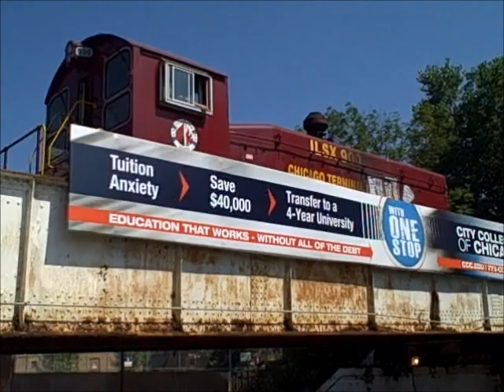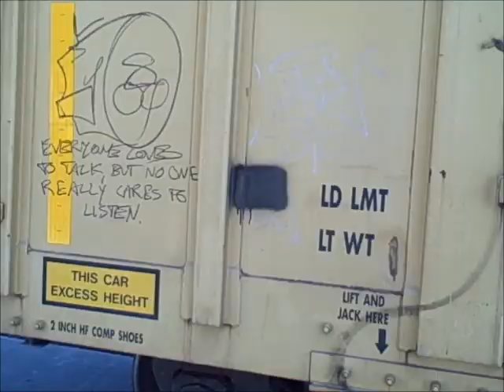Chicago Terminal RR Goose Island Chicago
The last time Ill Get to see these guys this summer. They took the train out on the Line And Switched General Iron and picked up some mtys on goose Island from Big bay lumber.